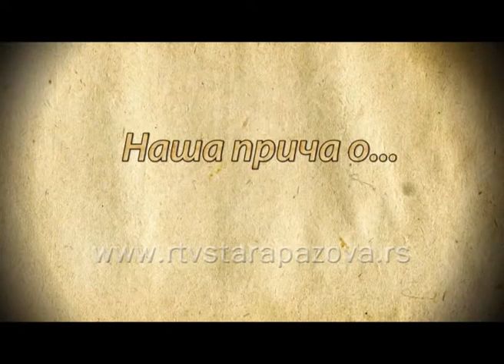Naša priča o Sport za sve Torzo